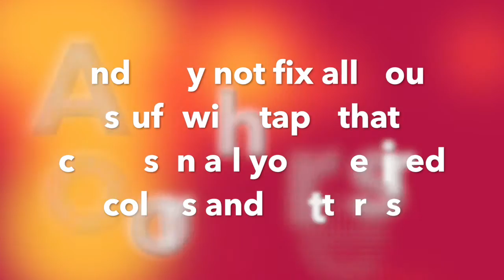Why are Ski Racers so Obsessed with Duck Tape?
Explaning why ski racers are obsessed with Duck Tape